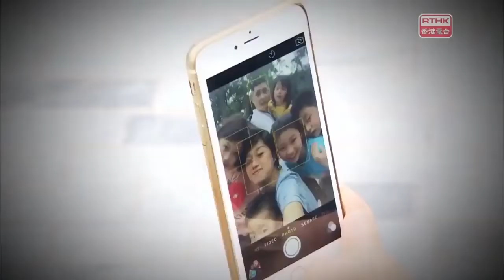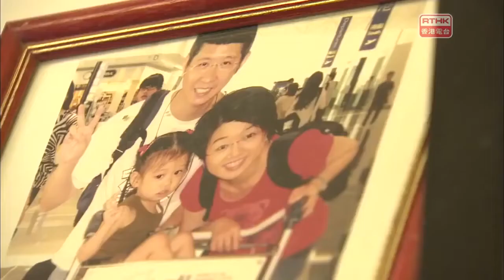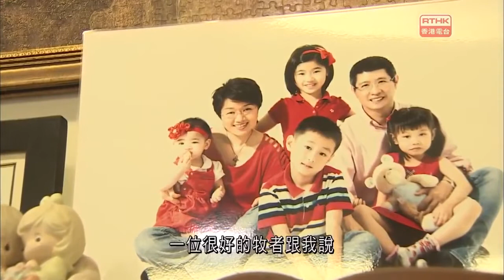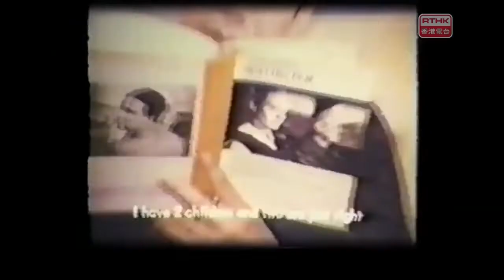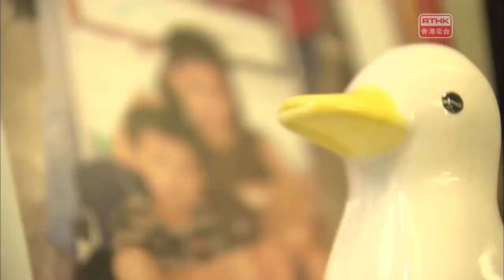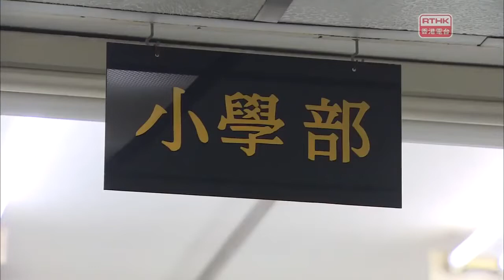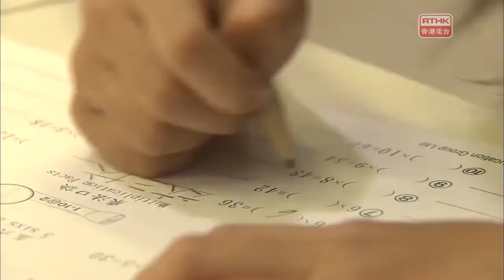鏗鏘集2015：小孩滿屋